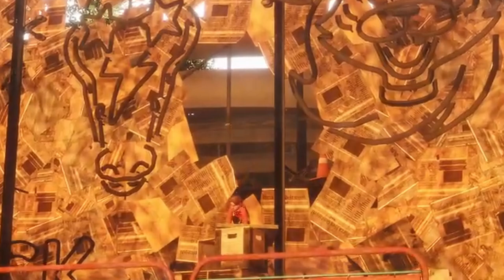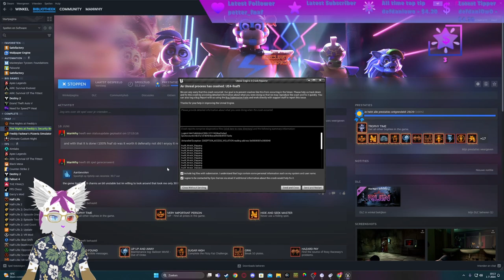10 Years of FNAF | Five Nights At Freddy's : Ruin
an while back i streamed ruin on my twitch channel as it is the newest fnaf game i own i thought lets post it on fnaf,s 10 year anneversary enyoy